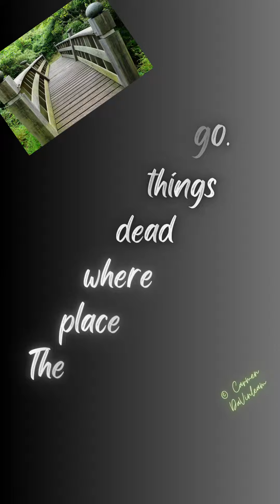Bridge - Part 9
Episode of 24/7 Stories by Carmen DaVinleam - Bridge Part 9